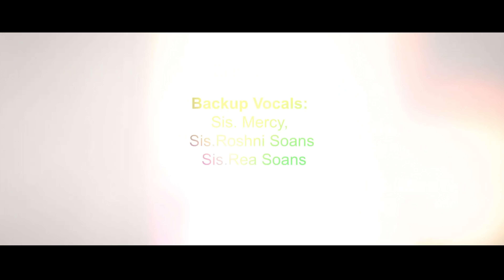ಶ್ರೇಷ್ಟನೇ |Shresthane |New Worship Song | Sis Rashmin|4k